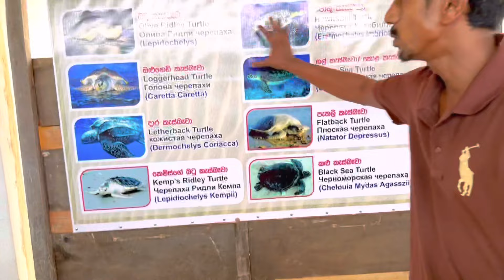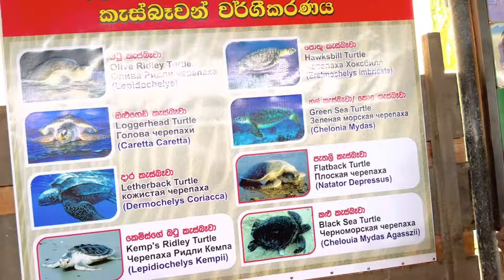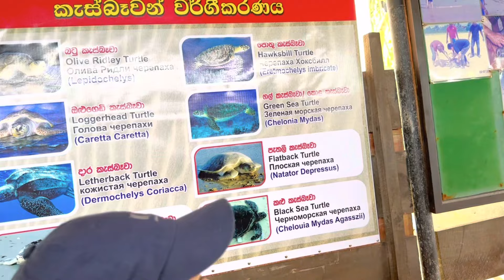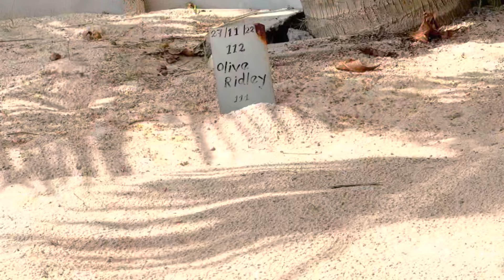ШОК!ЧЕРЕПАХА СЪЕЛА ПЛАСТИК!ШИКАРНЫЙ ПЛЯЖ УНАВАТУНЫ или ДИКИЙ ПЛЯЖ КОГГАЛА?/TURTLE FARM KOGGALA 2023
Унаватуна (Unawatuna) — симпатичная рыбацкая деревушка с отличными песчаным пляжем и пальмовыми рощами. По версии канала «Дискавери» — этот пляж входит в «десятку» лучших во всем мире!

Пляж Унаватуна находится в живописной полукруглой бухте, защищенной коралловым рифом Бот Лайн, выступающим естественным волнорезом, поэтому считается одним из лучших мест для плавания и отдыха с детьми на Шри-Ланке. Океан здесь намного более спокоен, чем на большинстве пляжей острова, волны либо не очень большие, либо их нет совсем.

Нам пляж очень понравился . Прозрачный океан , бирюзовая вода , почти нет волн .Купаться одно наслаждение !

После поехали на Ферму черепах , где выхаживают пострадавших черепах ,а также сохраняют яйца , пока черепашки не вылуплятся.

Sea Turtle Farm & Hatchery koggala

Полюбовались дикой красотой океана близ пляжа КОГГАЛА .

Это и многое другое вы можете смотреть на моем канале . Вы будете в курсе новых впечатлений , а также я делюсь полезными лайфхаками .